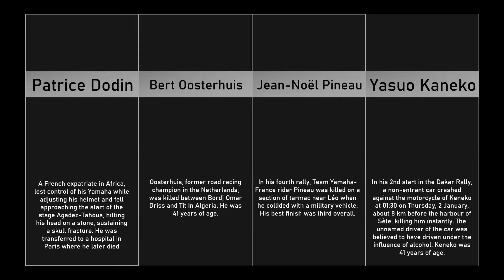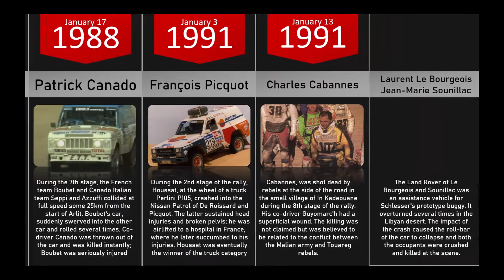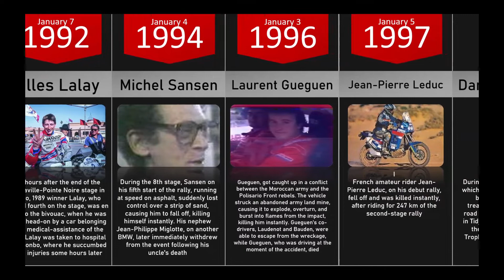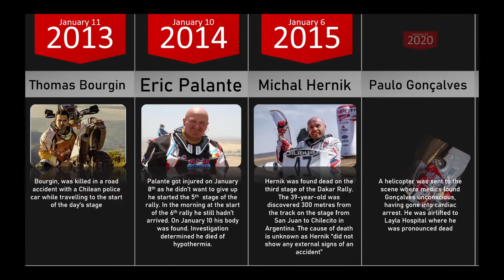DAKAR fatal crashes |1979 - 2023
This video lists drivers who have been fatally injured while competing in the Dakar Rally.

The Dakar Rally is an annual rally raid organised by the Amaury Sport Organisation. Most events since the inception in 1978 were staged from Paris, France, to Dakar, Senegal, but due to security threats in Mauritania, which led to the cancellation of the 2008 rally, events from 2009 to 2019 were held in South America. From 2020 to 2023, the rally has been held in Saudi Arabia. The rally is open to amateur and professional entries, amateurs typically making up about eighty percent of the participants.

The rally is an off-road endurance event. The terrain that the competitors traverse is much tougher than that used in conventional rallying, and the vehicles used are typically true off-road vehicles and motorcycles, rather than modified on-road vehicles. Most of the competitive special sections are off-road, crossing dunes, mud, camel grass, rocks, and erg among others. The distances of each stage covered vary from short distances up to 800–900 kilometres (500–560 mi) per day.

Since 1979, 76 people are known to have died as a result of the Dakar rally. Among the 31 competitor fatalities those are listed in this video.  Up to 1992, collision was the most common cause of death among competitors.

Among the 45 non-competitor fatalities are those of the race's founder Thierry Sabine, 14 news journalists and support crew, 23 spectators, and 4 children.

The Dakar Rally has received criticism because of its high mortality rates, with the Vatican Paper describing the event as "the bloody race of irresponsibility". The event received particular criticism in the 1988 race, when three Africans were killed in collisions with vehicles involved in the race. PANA, a Dakar-based news agency, wrote that the deaths were "insignificant for the [race's] organizers". The Dakar organizers have not officially recorded or reported on African and Latin American spectator and innocent bystanders deaths. As a result, fatality numbers for the Dakar vary from source to source, and bystander victims usually remain unnamed.

Datasource: various, mainly wiki